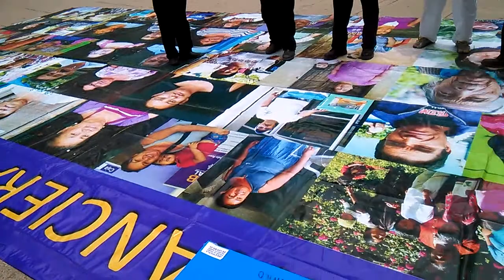San BALTAZAR loxicha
La raza de Oaxaca aquí en el monumento la madre en Mex df